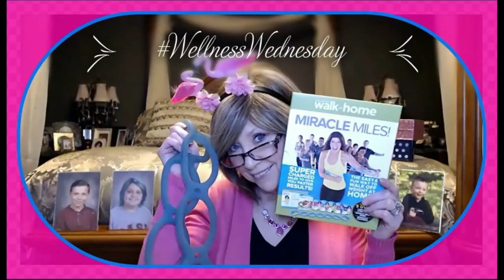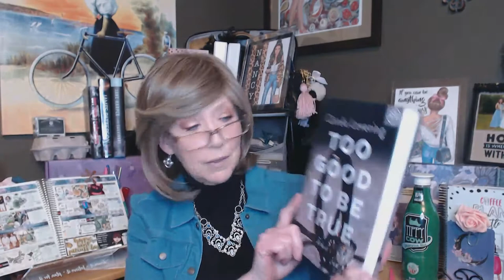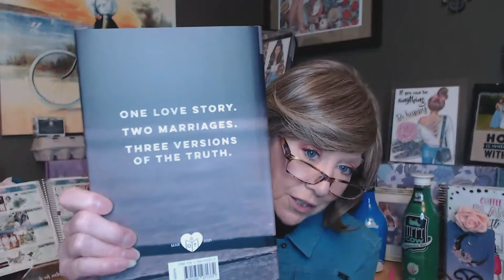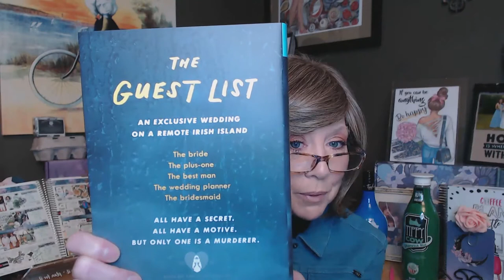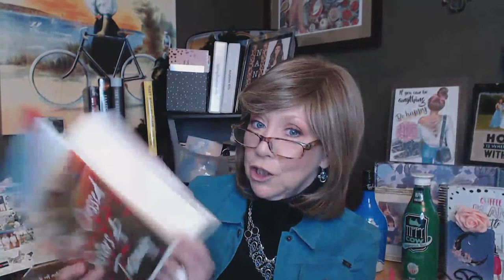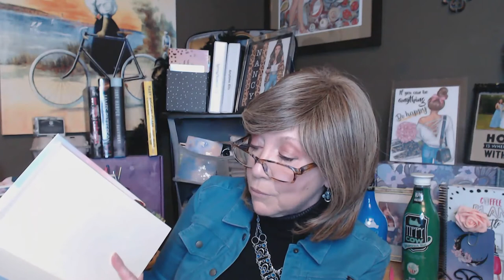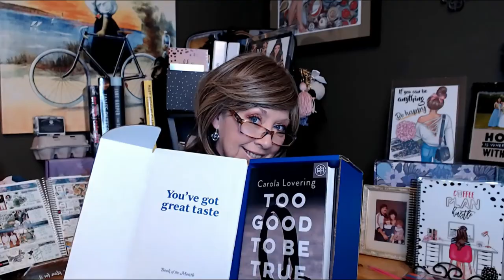Book Of The Month March 2021